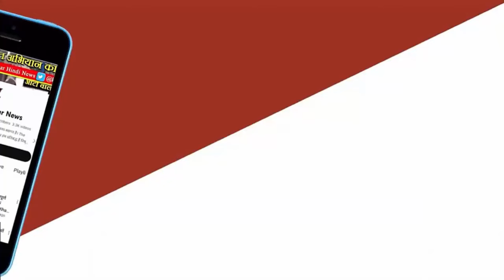Mp Election 2023:इस जमीनी सर्वे ने गुढ़ की चुनावी तस्वीर साफ़ कर दी,रिपोर्ट देख हो जायेंगे हैरान ?